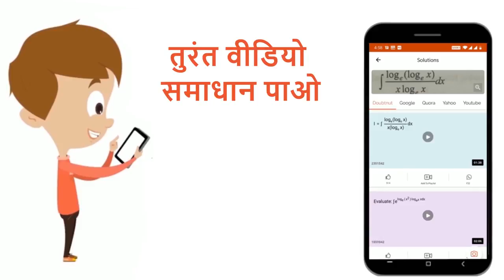Central Inland Capture Fisheries Research Institute कहाँ स्थित है | 12 | STRATEGIES FOR ENHANCE...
Central Inland Capture Fisheries Research Institute कहाँ स्थित है
Class: 12
Subject: BIOLOGY
Chapter: STRATEGIES FOR ENHANCEMENT IN FOOD PRODUCTION
Board:IIT JEE

👉 Have Any Query? Ask Us.